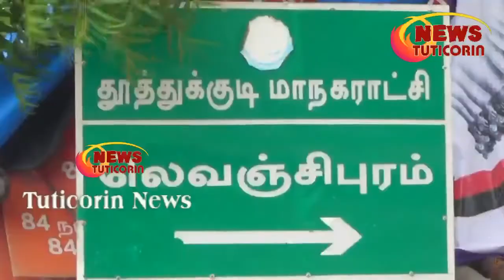தூத்துக்குடியில் பெய்த கனமழையால் மூன்று வீடுகள் இடிந்து விழந்தன.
தூத்துக்குடியில் பெய்த கனமழை காரணமாக லெவன்ஞ்சிபுரம் 2வது தெருவில் மூன்று வீடுகள் இடிந்து விழந்தன.